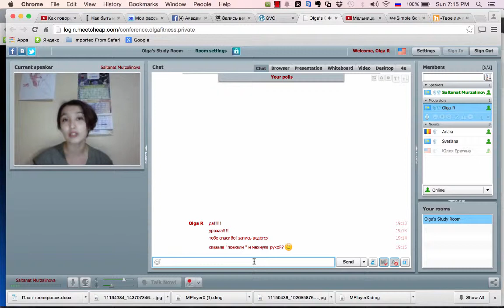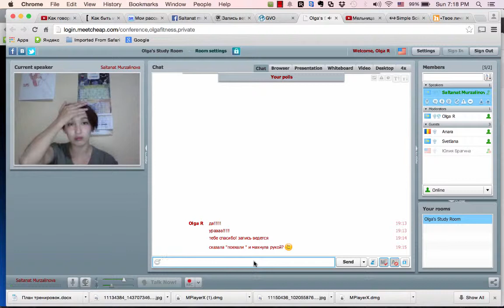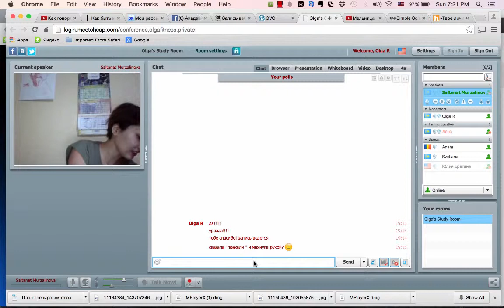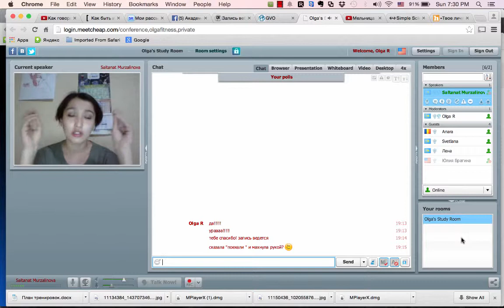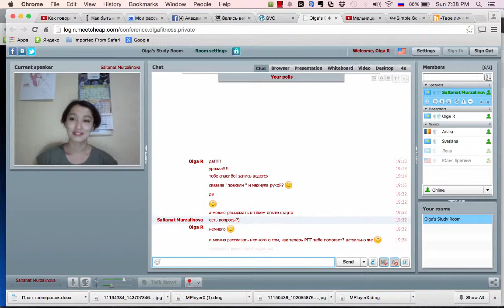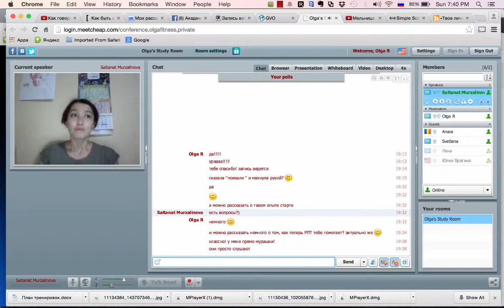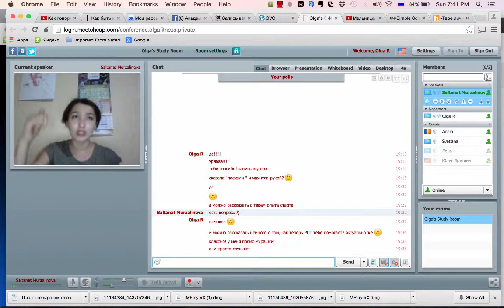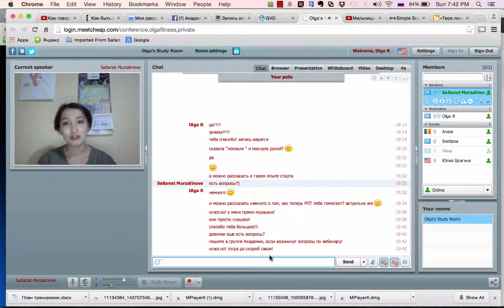Вебинар Салтанат Мурзалиновой "Мотивация старта"